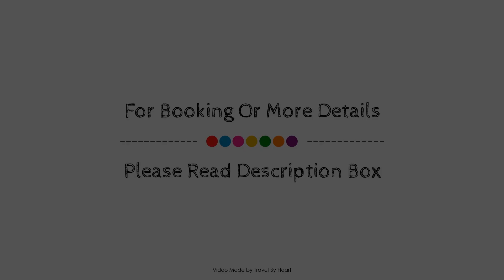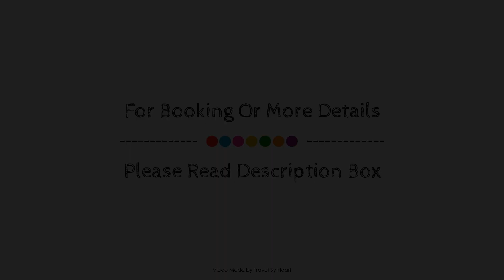RUSTIC apartment in Puerta del Ángel, Madrid, Spain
Searching For
1. RUSTIC apartment in Puerta del Ángel - Madrid
2. RUSTIC apartment in Puerta del Ángel - Madrid Virtual Tour
3. RUSTIC apartment in Puerta del Ángel - Madrid Rooms
4. RUSTIC apartment in Puerta del Ángel - Madrid Amenities
5. RUSTIC apartment in Puerta del Ángel - Madrid Videos
6. RUSTIC apartment in Puerta del Ángel - Madrid Offers
7. RUSTIC apartment in Puerta del Ángel - Madrid Deals
Audio Credit:
Track Title: Blank Slate
Artist: VYEN